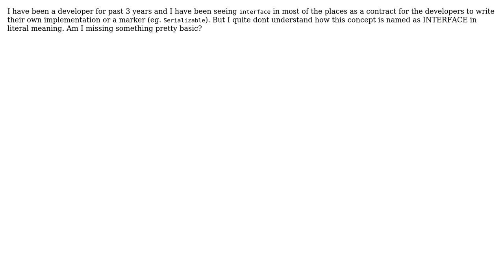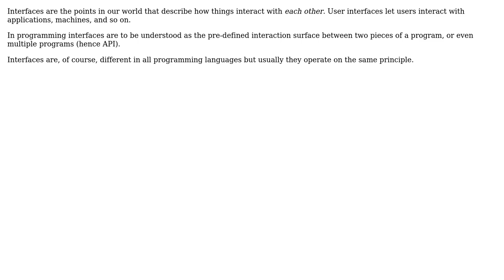Software Engineering: Why are interfaces in Java called that way? (2 Solutions!!)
Software Engineering: Why are interfaces in Java called that way?

With thanks & praise to God, and with thanks to the many people who have made this project possible! | Content (except music & images) licensed under CC BY-SA | Music | Images & others | With thanks to user Tulains Cordova user Raja Anbazhagan user ojrask user Michael Borgwardt and the Stack Exchange Network Trademarks are property of their respective owners. You are responsible for your own actions.